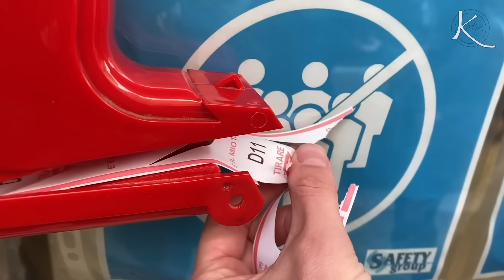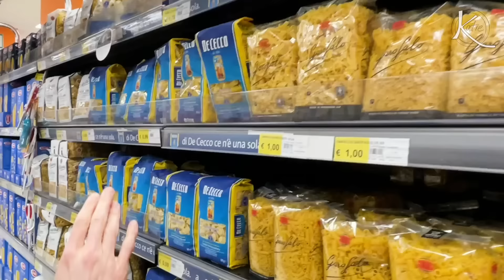9 CULTURE SHOCKS OF LIVING IN ITALY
Video: Hi! My name is Katie and my husband Connor and I moved to Italy a few months ago -- it's been an (awesome) adjustment. Before living here, we lived in London for 3.5 years, and before that we lived in NYC for 10 years. We're both American (I'm from Ohio, he's from Michigan). Needless to say, life in Puglia, Italy offers an adjustment!

[If you want to improve your Italian language skills, try using italki to find a great Italian tutor for you, for virtual lessons!

It's AWESOME here, we love it so much. Here are some of the culture shocks we've had to adjust to, though!

I hope you like this video; I hope you find it interesting and that maybe you learn something new about this part of the world!

A bit about me: My name is Katie Quinn and I'm a video journalist, writer, and food enthusiast living in southern Italy. On this channel I make videos about life, travel and delicious things. I post every week, and of course, I keepitquirky :)